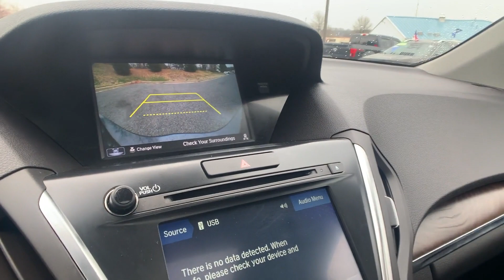Used 2020 Acura MDX w/Technology Pkg Mt. Airy, Westminster, Skysville, Germantown, Frederick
2020 Acura MDX w/Technology Pkg 5J8YD4H58LL010522 Video

This 2020 Acura MDX w/Technology Pkg 5J8YD4H58LL010522 is full of phenomenal features such as: